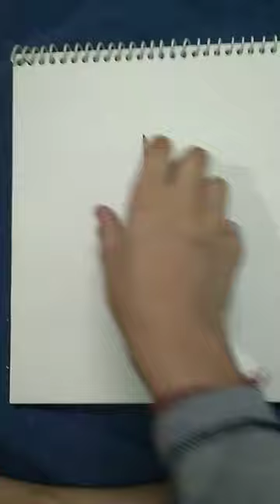imaginedragons enemy music artist kpop